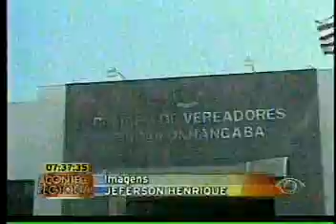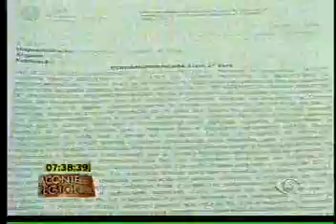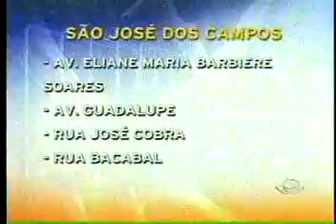Acontece Regional - 16/08/2011 - Parte 01